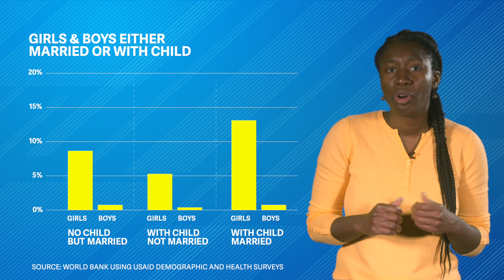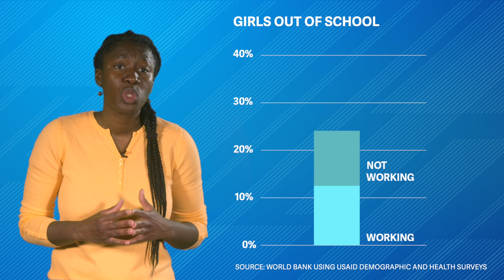Focus on Girls: Data on Adolescent Girls in Western & Central Africa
Adolescents are a key demographic group in Sub-Saharan Africa. They represent a significant share of the population in the continent, and their numbers are projected to grow significantly in the coming decades. It’s also a critical stage in a person’s development. So, investing in adolescents' well-being, education, and empowerment is crucial for building human capital, fostering economic growth, and achieving sustainable development in Africa. Girls face unique challenges compared to boys, including early marriage and pregnancy. Empowering them girls is pivotal in solving some key development issues. To do so, it's important to understand the specific challenges and opportunities that adolescent girls face in the region. Estelle Koussoube, an economist at the World Bank, unpacks the research and data on adolescent girls in Western and Central Africa.

00:00 Empowering adolescent girls
00:27 Early marriage and pregnancy
01:07 Less girls in schools than boys
02:12 Effective intervention to build Africa's human capital of tomorrow